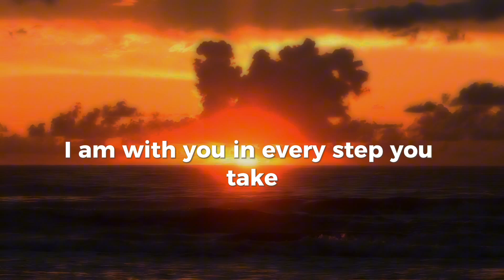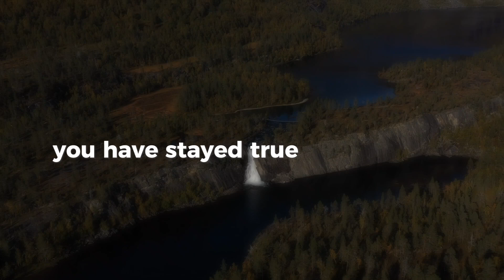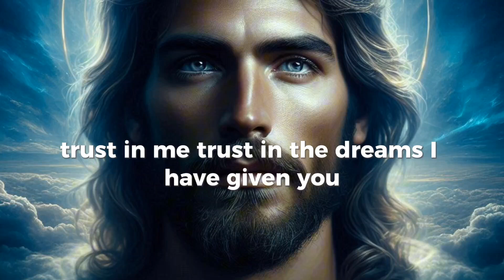🔴God says:- Devil will win, if you ignore !|| God's Daily words